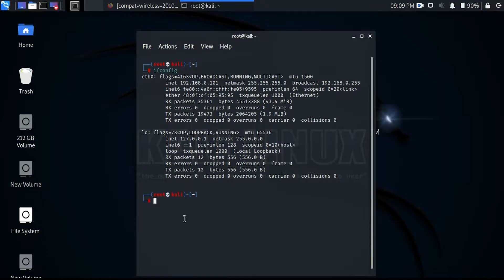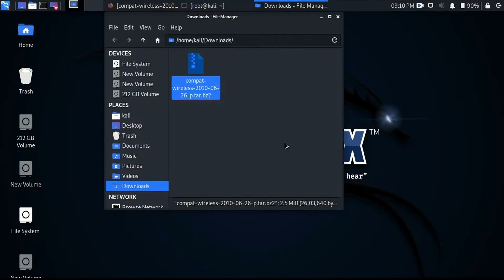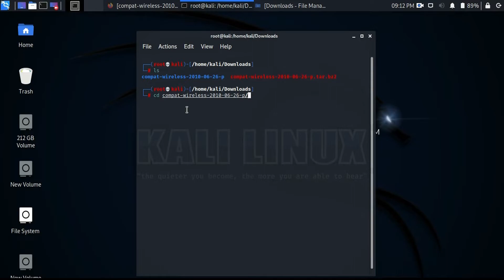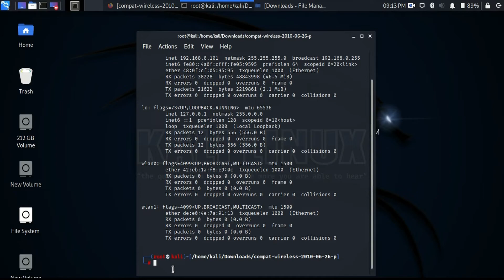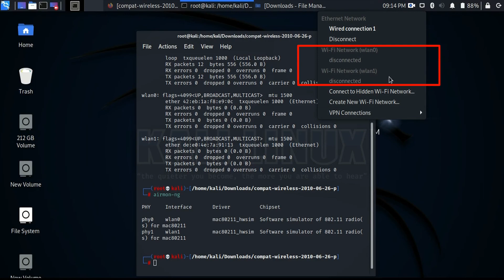How To Configure / Troubleshoot WiFi Adapter in Kali Linux | Fix WiFi Driver Issue in Kali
Are you facing issues with your WiFi adapter in Kali Linux? Whether it’s a driver problem or configuration issue, this video will show you how to troubleshoot and resolve common WiFi connectivity problems. We’ll guide you through configuring your WiFi adapter, fixing driver issues, and ensuring your system is ready to connect to networks in Kali Linux.

🔧 What you’ll learn in this video:

How to configure your WiFi adapter in Kali Linux
Step-by-step guide to fixing WiFi driver issues
How to check compatibility of your WiFi adapter with Kali Linux
Troubleshooting tips for common WiFi connection problems
Follow along to get your WiFi adapter working perfectly on Kali Linux!